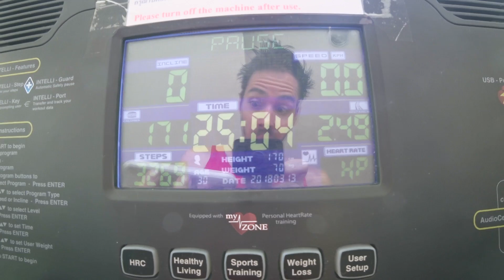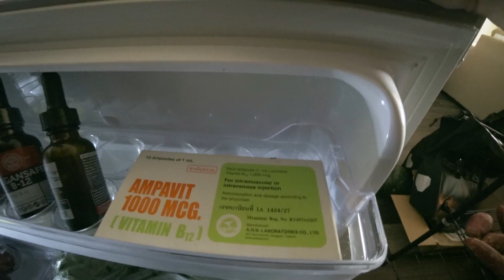Should You Exercise When Sick? Certain Exercises Slow Healing, Others Speed It UP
Should you exercise when sick or trying to overcome a chronic disease? Certain exercises can slow down the healing process, while others can actually speed it up. Let's talk about which exercises heal, and which hinder healing. I'll show you some of my progress in the convict conditioning program, which is now called Monkey Strength ;)

HEALTH STUFF

CAMERA GEAR